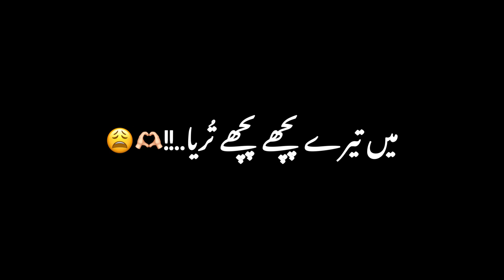Duniya sarii chad k chalya 😩💘 | black background urdu lyrics song |slowed and reverb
black screen urdu lyrics
urdu lyrics
black background songs
black background status
black screen urdu lyrics video
urdu black screen status sad song
urdu black screen status hindi song
urdu black screen status video